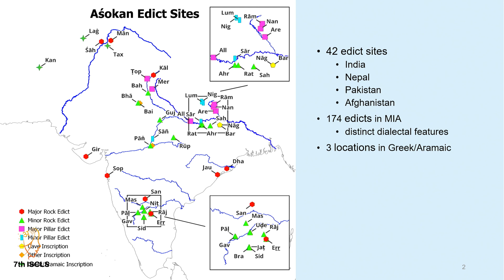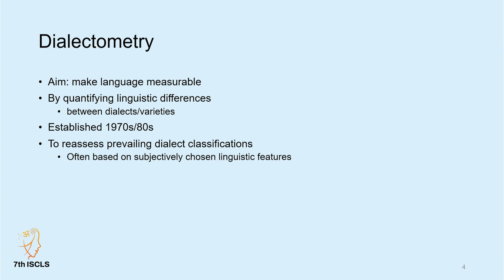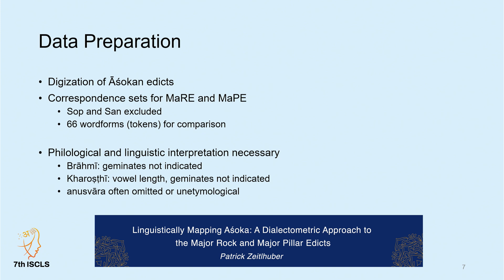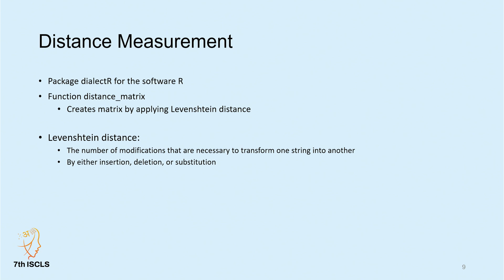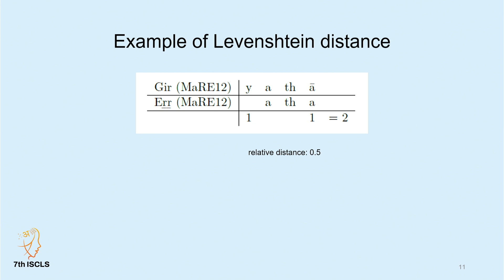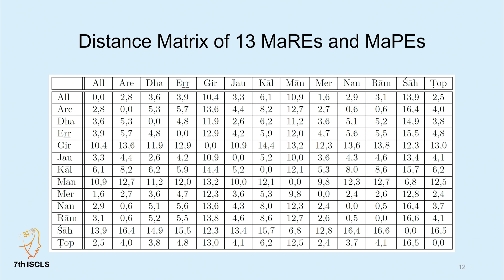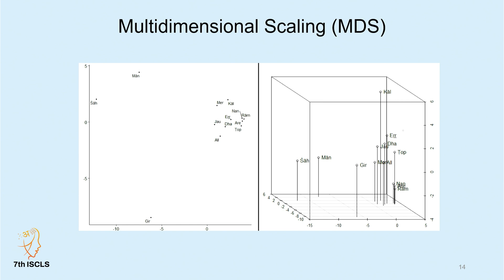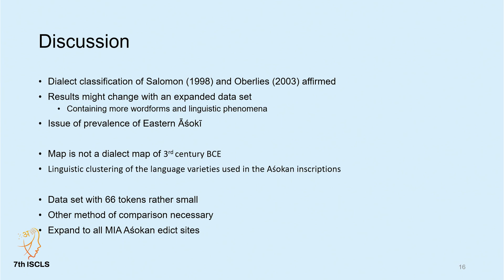Linguistically Mapping Aśoka A Dialectometric Approach to the Major Rock and Major Pillar Edicts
Linguistically Mapping Aśoka  A Dialectometric Approach to the Major Rock and Major Pillar Edicts - 7th ISCLS, Auroville